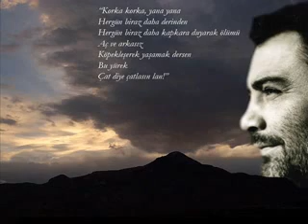RIDVAN NAZLI YARİM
AHMET KAYA NAZLI YARİMDEN AYRILDIM